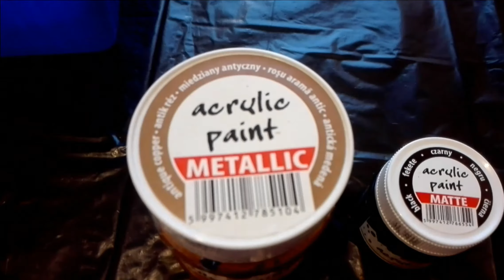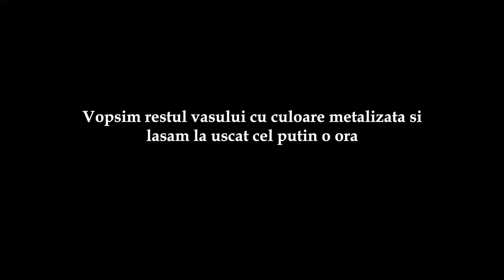Pictarea unui vas din ceramica